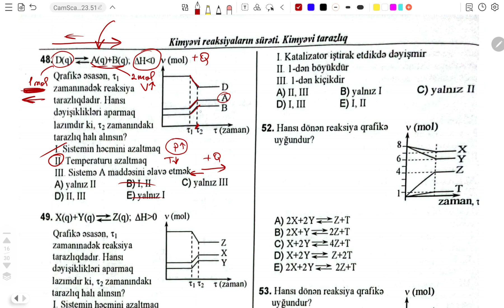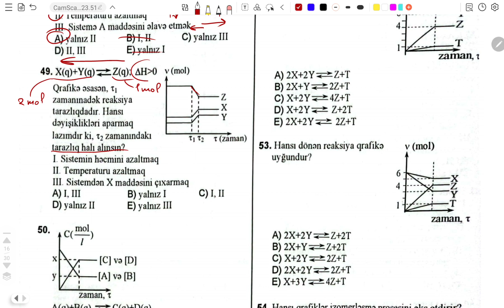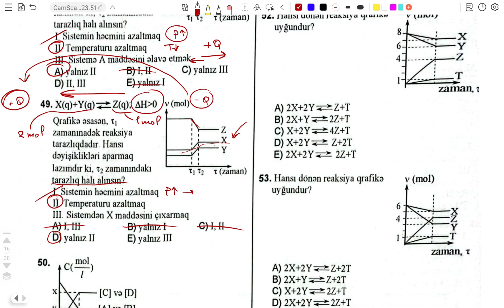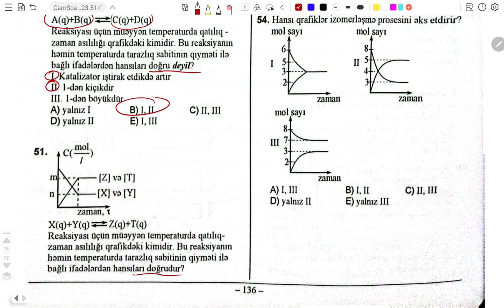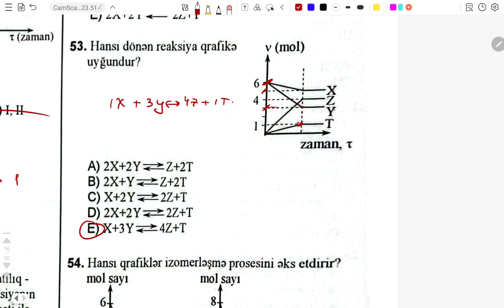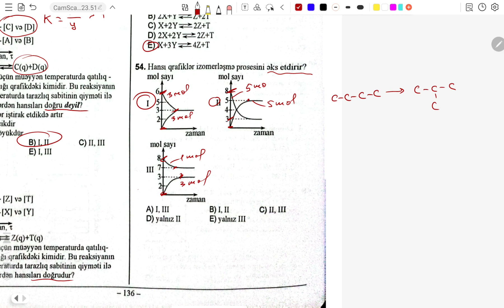Kimyəvi reaksiyaların sürəti.Kimyəvi tarazlıq.Tarazlığa təsir edən amillər.Səhifə 136. Sual 48-54